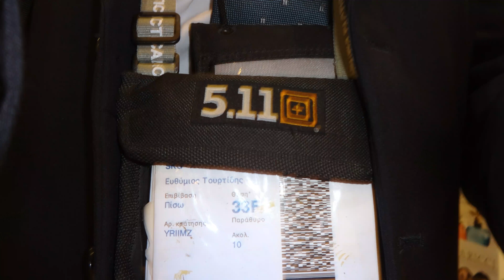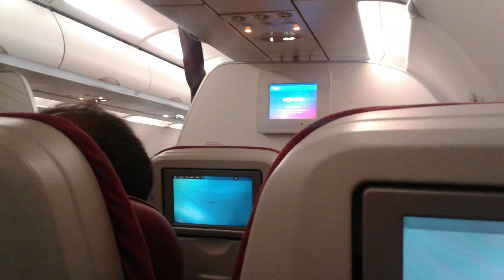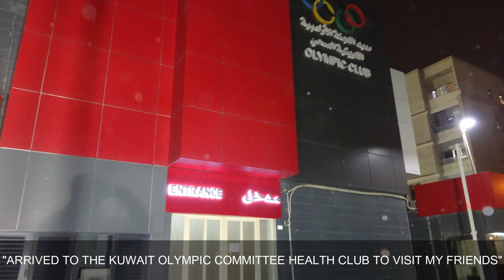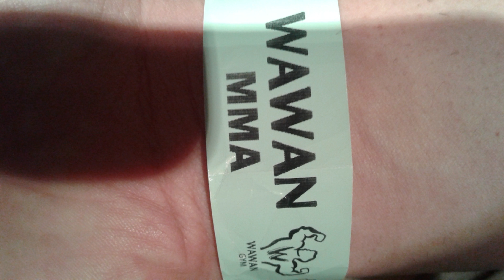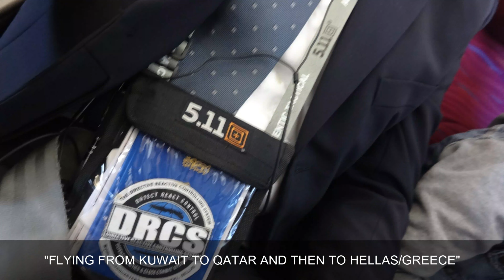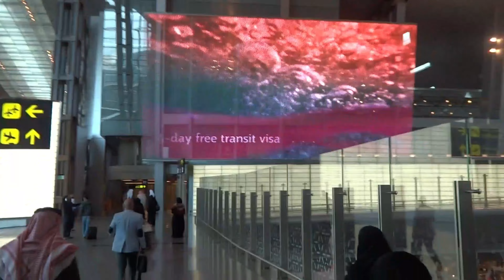EP 5 - A Quick Visit To Kuwait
After two years, I found the opportunity to visit my friends in Kuwait.